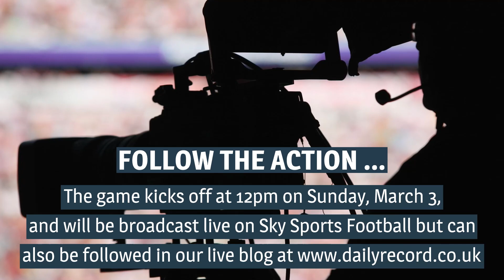Hearts v Celtic live stream, TV and kick off details for Scottish Premiership clash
Hearts welcome Celtic to Edinburgh for Sunday's lunchtime Scottish Premiership clash at Tynecastle Park.

Hearts boss Steven Naismith said: "Celtic are obviously a team that have got a style and they try to keep possession as much as they can and pin you back.

'But when you're playing against the bigger teams what gives you that basis is to go and get a result is that calm mind, whether it be defending, whether is a team is transitioning on you and it's man for man, or you've got the ball and you need to be brave on it."

Celtic captain Callum McGregor is a doubt for the showdown for the clash with Hearts as Brendan Rodgers revealed the extend of his injury.

"Callum came off at half-time during the week, he felt his achilles a little bit and his calf...we just have to assess that and see where he is at over the next 24 hours."

The game kicks off at 12pm on Sunday, March 3,
and will be broadcast live on Sky Sports Football but can also be followed in our live blog